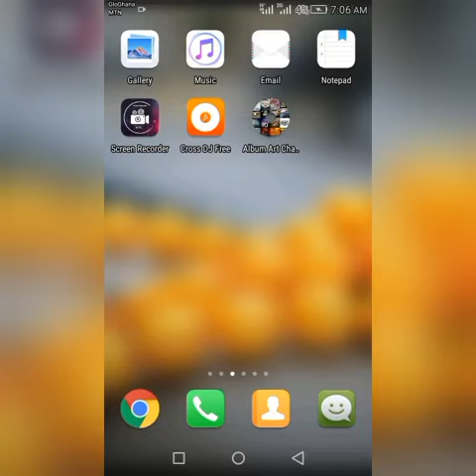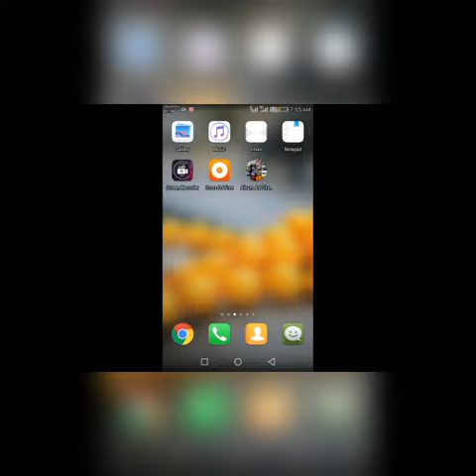How to change cross dj jogwheel/vinyls to pioneer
This tutorial is to help you change your cross dj vinyls/jogwheel to the best pioneer😂😂😍😍😍😎😎😎😎😎